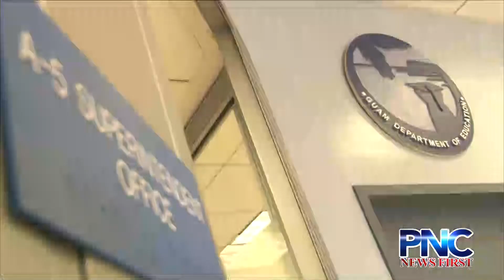Education Board to discuss Fernandez investigation Tuesday